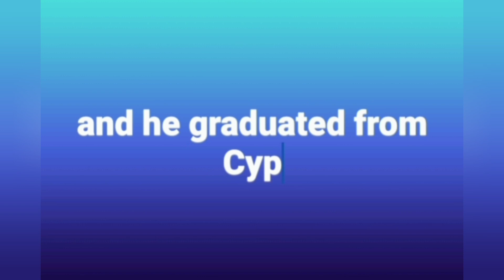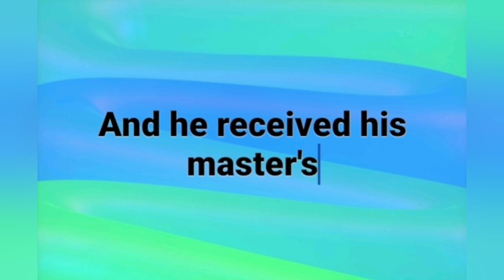What course did Yilmaz Bektaş finish and where did he study? 🧿